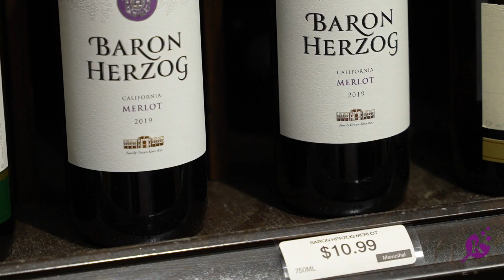Kotchonya (Heimish Shabbos Fish)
Kotchonya Fish is a Heimish Shabbat classic. Enjoy with salmon, white fish, gefilte fish, or all three. I like my fish fresh but you can use frozen too. The recipe is so simple: Bring water to a boil in a large pot. Add onion, garlic, then add gefilte fish, salt, pepper, sugar, Freund’s Kotchonya powder, and carrot. Let it cook on medium flame for 30 minutes.